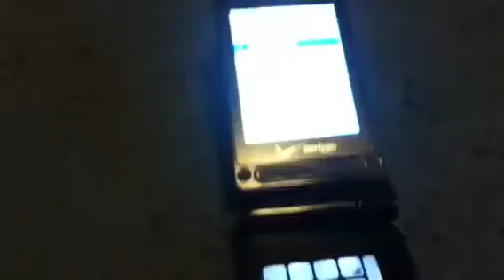Crazy times episode 7!